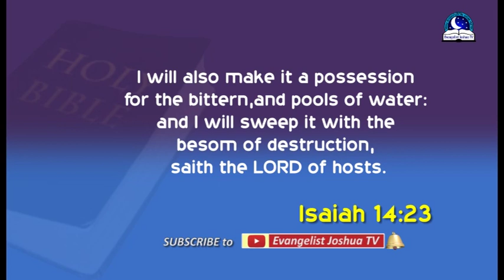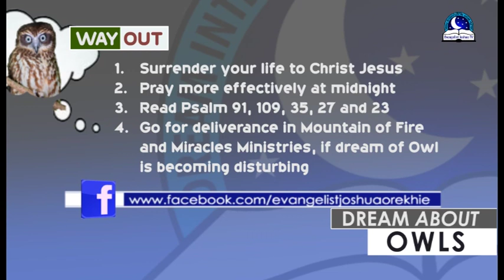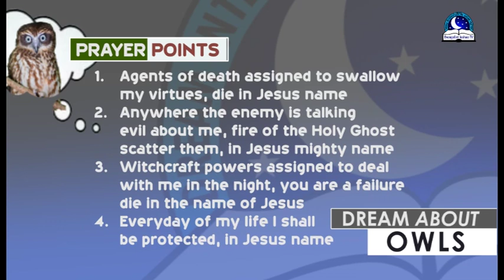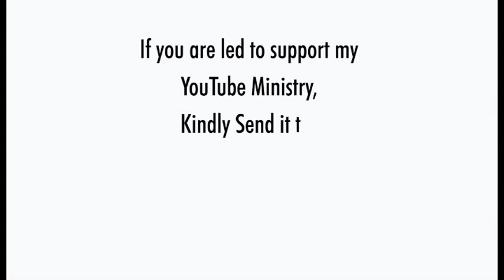DREAM ABOUT OWLS I Find Out The Biblical Dream Meaning I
Dream about owls can be very deadly. They belong to agent of destiny and greatness killers. Once you are seeing owls in your dream, it may imply that you are manipulated through household witchcraft marine arrows. Owls are night birds which makes their operation more formidable at night.

However, some owls can be associated to secret revealed, misfortunes and chain problems.When you see lots of owls often in your dreams, it is an indication of the plan of devil to silence you. If you are sick in your waking life and you see owl, then it means that sickness or situation that you are facing is not ordinary and that can make you to lose hope or bastardize your faith in God.

Are you planning to marry, move forward, get promoted etc, having owls in your dream shows that someone who knows about you he or she is trying to deal with you. The presence of owls can also indicate a signal that it is time for you to go for deliverance or for you to protect yourself from the arrow of the wicked through Psalm prayers.

If owls are attacking you can indicates fear, threat from the opposition as this may lead to lost of control and delay in marriage, and career. If you killed owls means your prayers against witchcraft are working. Don't give up.Though, some people dream about owls and they became poor.

Maybe you see owl chopped off your eyes or the eyes of someone, that's a bad sign of death, blessing terminated. Owl does not like a good look especially their eyes which is scary. If owl constantly staring at you then it means you are about to be attacked.

If you are about to marry and you see owls means stubborn restrictions to your marriage. By nature, devil loves to puncture breakthroughs. On the other hand, if owl is flying in the dream, perhaps the enemy's mission to carryout the attack of financial difficulties, battles and prayerlessness against you. However if you see the owl chasing you means you are experiencing stubborn foundational attack. You need to follow it up with ptayers

If you hear the sound of owl, means your ear will stop hearing good things. That's why some people don't celebrate is as a result of this. Be watchful as you pray and fast. In the spirit world, anyone can be a suspect. Continue to pray against their witchcraft network. One day, you will come out and testify to the glory of God.

PRAYER

1. Every evil owl that is after my life and destiny, catch fire, in Jesus name.
2. O God, arise and trouble those using owls to kill me untimely, in Jesus name.
3. Witchcraft owl whispering my names to the marine world, ROAST!!!, in Jesus name.
4. You owl from the pit of hell, I command you to release my blessings and die, in Jesus name.
5. My day of glory blocked by dark powers, clear away by fire, in the name of Jesus.
6. Night bird causing go SLOW in my life, I destroy you today, in Jesus name.